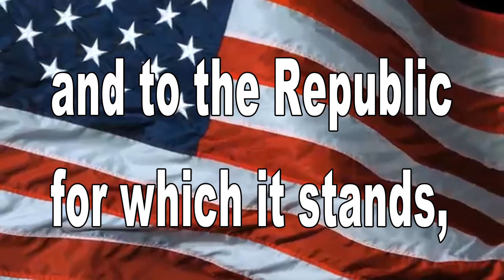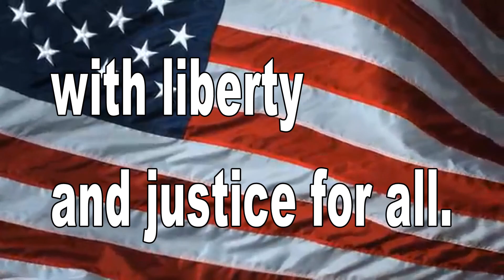May 9, 2022 BHS News